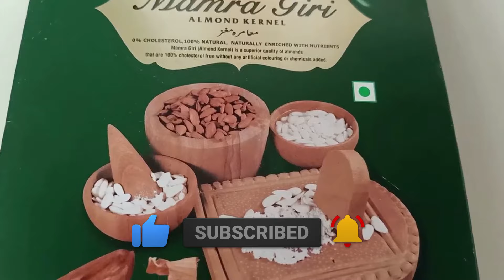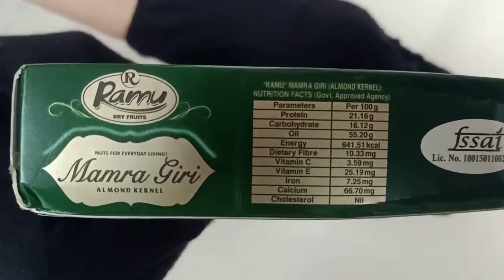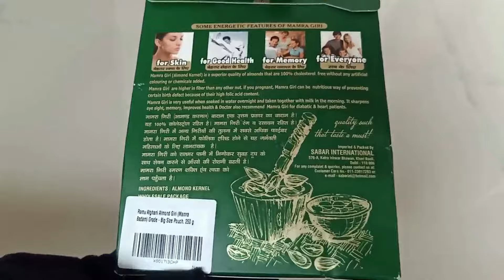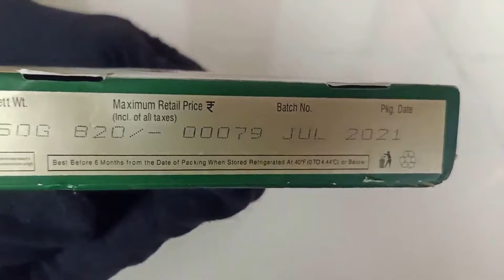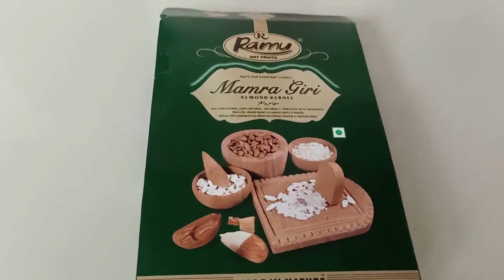🔸Mamra Giri Almonds (Ramu) Product Review || Healthy Mamra Almonds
🔸Mamra Giri Almonds (Ramu)  Product Review || Almonds Mamra Product Review || Healthy Mamra Almonds || AL Madinah

🔸Mamra Almonds are very tasty and healthy are also high in minerals, proteins, and vitamins. By promoting a healthy blood lipid profile, it helps to prevent coronary artery disease and strokes. Mamra Almonds are easily distinguished by their small size and excellent nutritional profile, as well as the fact that they contain more oil than any other almond kind.

🔸In this video we review the product of Mamra Giri Almonds (Ramu)  Product Review.

Image & Footage Credit:
Canva, Vidnami & Burst.

Illegally downloading images, videos are prohibited.